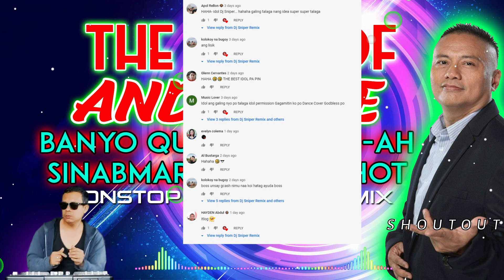The Best Andrew E Remix Hits Nonstop ni Dj Sniper Disco Dance Music 2021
⚡⭕Pagpasensyahan nyo na ang spelling ng Banyo Queen kc kulang ng isang Letter E :)

Disco Budots | Dj Sniper | Techno Remix | Quarantine Mix | Dance Challenge | Zumba | Dance Fitness Challenge |TikTok Viral 2020 | Cha-cha Mix | Reggae mix | Nonstop Remix

d. andrew edwards